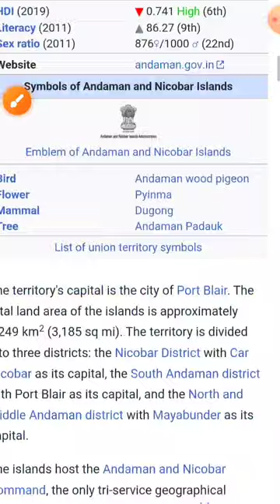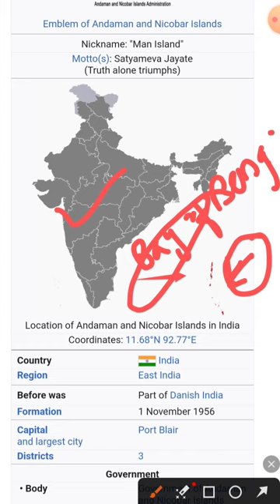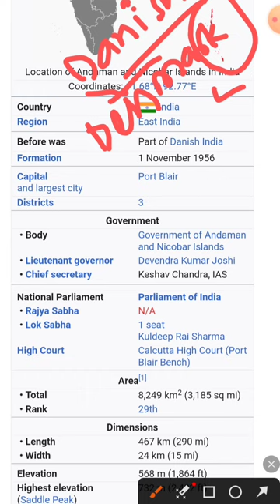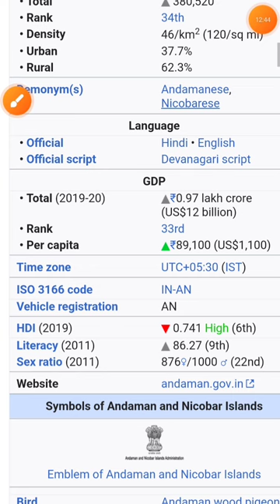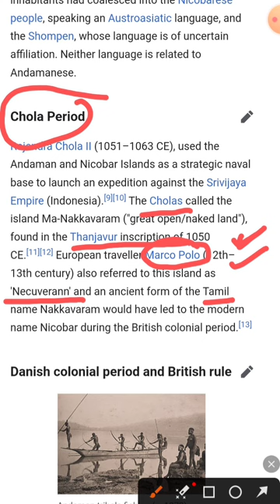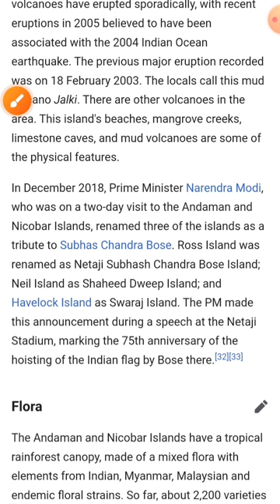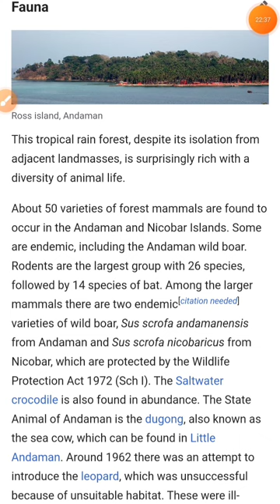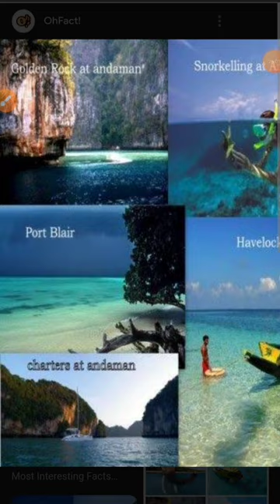Andaman and Nicobar Islands ll Mountain , Volcano 🌋 , Tribes ll Whole Covered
Andaman Islands
Nicobar Islands
Tribes of Andaman and Nicobar Islands
all coverage